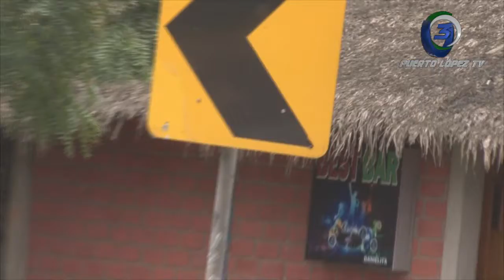COMUNIDAD DE RIO CHICO PREVIENE ACCIDENTES DE TRANSITO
MURO ROMPE VELOCIDAD Y PASO CEBRA PARA EVITAR ACCIDENTE
TRABAJO DE POLICÍA Y COMUNIDAD EN ACCIÓN DE PREVENCIÓN